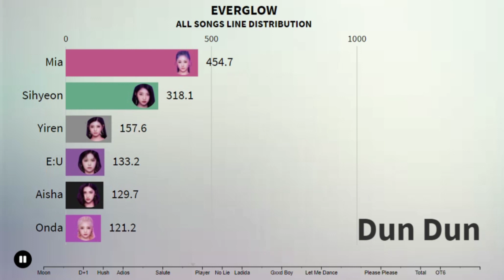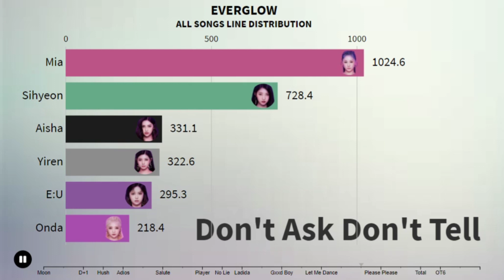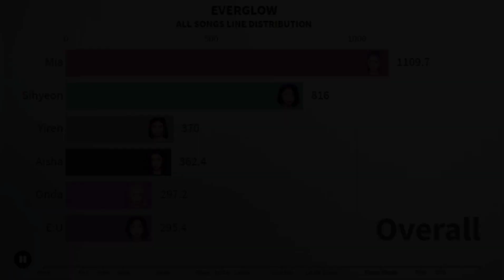Everglow (All Songs Line Distribution) | Bon Bon Chocolat - Promise | K--World Star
sorry for uploading so slowly
I'm trying my  best to upload as often as i can